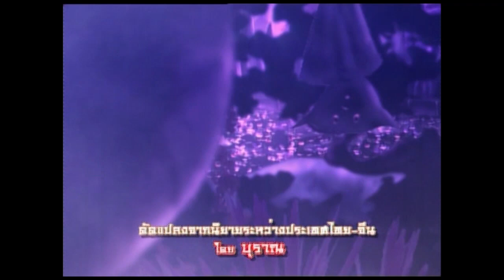การ์ตูนชุด นาจาศิษย์เจ้าแม่กวนอิม ตอนที่ 43-44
เมตา กรุณา ขันติ กตัญญู นาจา ได้เวลาทำความดีแล้ว
กำเนิดของนาจา เริ่มจาก นาจาเป็นบุตรคนที่ 3 ของเจ้าเมืองขุนฟ้า มีกำเนิดที่ไม่ปกติเพราะอยู่ในครรภ์มารดานานถึง 3 ปี กว่าจะคลอด แม่ของนาจาฝันว่ามีนักบวชมาเข้าฝันว่า เธอจะให้กำเนิดบุตรชาย เมื่อนางให้กำเนิดนาจา ก็มีลักษณะเป็นก้อนเนื้อหุ้มด้วยรก จนบิดาต้องใช้กระบี่ฟันก้อนเนื้อจึงปรากฏทารกเพศชายพันด้วยผ้าสีแดง ในมือถือห่วงทองคำ นั่น สร้างความปีติแก่ครอบครัวอย่างมาก เมื่อนาจาอายุได้ 7 ขวบ ได้ออกไปท่องเที่ยวจนเกิดการวิวาทกับบุตรชายเจ้าสมุทร และพลั้งมือจนบุตรชายเจ้าสมุทรเสียชีวิต เจ้าสมุทรจึงมาแก้แค้นบิดาของนาจาโกรธเคืองบุตรของตนเป็นอย่างยิ่งจนนาจาต้องยอมชดใช้ความผิดด้วยการแล่เนื้อตนคืนแม่และตัดกระดูกคืนพ่อ และสร้างศารเจ้าสักการะบูชา ต่อมาผู้วิเศษได้ชุบชีวิตนาจาขึ้นมาใหม่ ตัวนาจาเองก็ได้ปฏิบัติธรรม  มีอิทธิฤทธิ์ในการปราบภูตผีปีศาจ

ผลิตโดย : บริษัท สามเศียร จำกัด , บริษัท ดีด้า วิดีโอ โปรดักชั่น จำกัด
บทประพันธ์ดัดแปลง  : บุราณ
บทอนิเมชั่น : โป๊ยเซียน
คำร้อง-ทำนองเพลง :ม่อน ด๊ะดาด
ควบคุมการผลิต  : สยม สังวริบุตร
อำนวยการสร้าง : ไพรัช สังวริบุตร